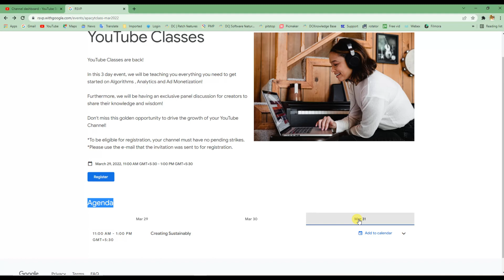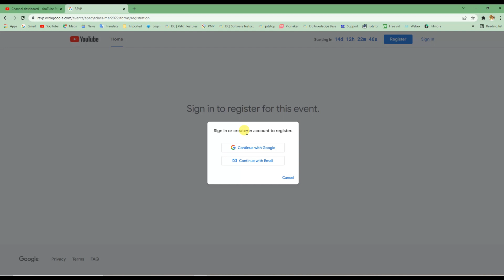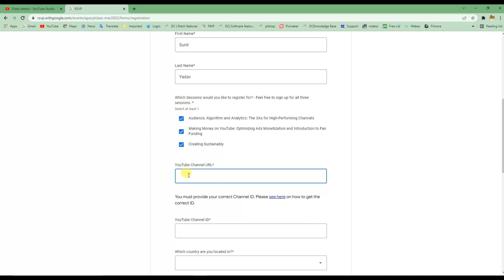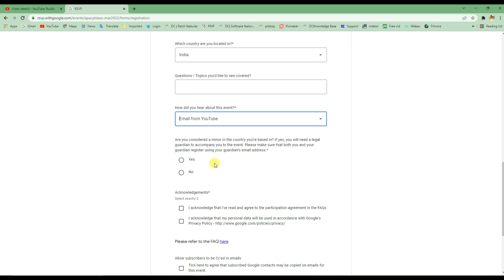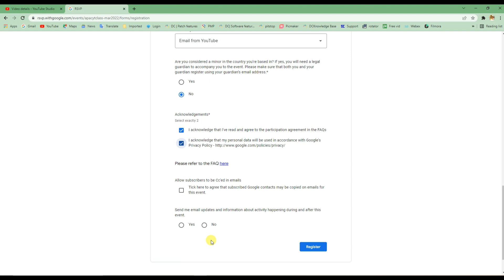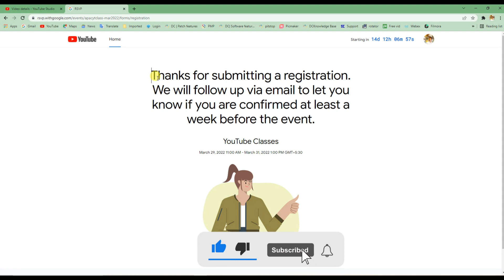🔥 YouTube ने खुद Online Classes organize किया 2022 | YouTube Online Class Free | Register Now ✔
YouTube ने खुद Online Classes organize किया 2022 | YouTube Online Class Free

Dosto Aaj Ki Is Video Me Maine Aapko Ye Bataya Hai Ki YouTube ne khud online classes organize kiya hai ye classes YouTube ki taraf se free me rakha gaya hai. Aap iss event me free register kar sakte ho aur apne YouTube chanell ko grow kar sakate ho . YouTube ne ye event kewal 3 Din ke liye hi rakha hai 29, 30 and 31 March 2022 ko to aap log abhi ja kar register kare.

YouTube Video Ka Viral Title Aur Tag kaha le 2022 | YouTube Video tags and Titles Copy and Paste

How to complete 1000 subscribers and 4000 watch time | Subscribers Aur Watch Time kaise Badhaye 2022